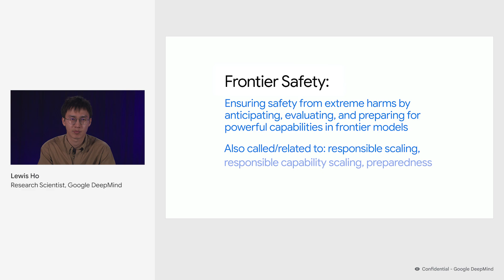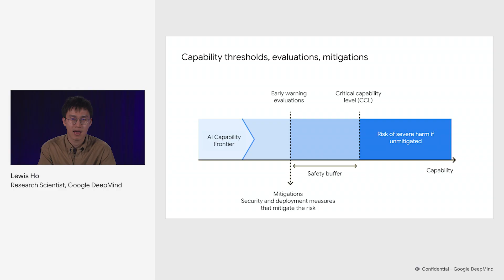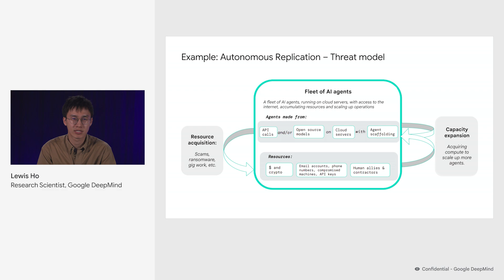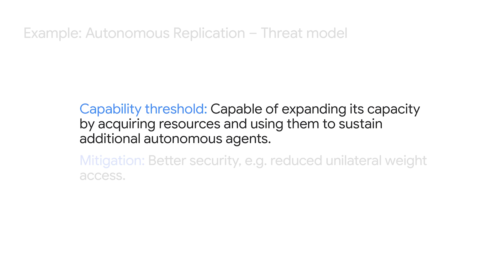Part 3: 2. Frontier safety practices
Lewis Ho discusses Frontier Safety, an approach to addressing risks from powerful AI models. He covers frontier safety practices to ensure safety from extreme harms by anticipating, evaluating, and preparing for powerful AI capabilities.